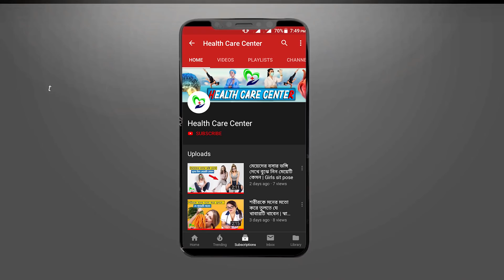করার সময় মেয়েরা চিল্লায় কেন | Health Care Center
➤ Everyone wants to stay healthy. Many people do not get a lot of the problems have been resolved. The channel has to be created about your physical problems. we should be able to solve the problem on our side. stay with us . Thank you .